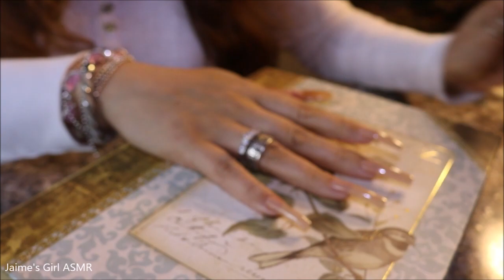ASMR Relaxing Polishing 😍 My Super Long Natural Nails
Happy Friday My Wonderful Lovelies 🤗 I have several videos from before I filed my nails a different shape & I'll be uploading them as I edit them. Once I run out of those I'll upload ASMR videos with my current nail shape. Big Hugs & Kisses 😘 Have a wonderful weekend.